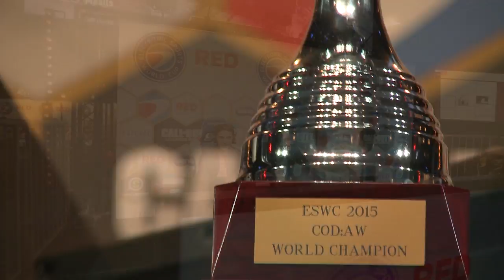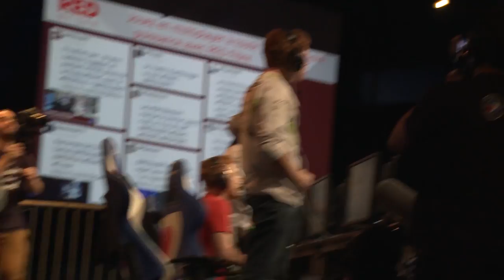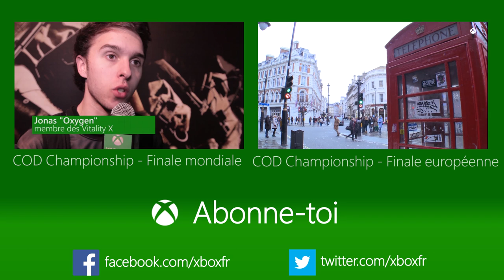XboxTV: Retour sur l'ESWC Call of Duty 2015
XboxTV - Insider : profitez d'images exclusives des plus grands événements eSport sur Xbox One.

Suivez le parcours et les résultats des équipes Françaises lors du tournoi ESWC du Call of Duty 2015.